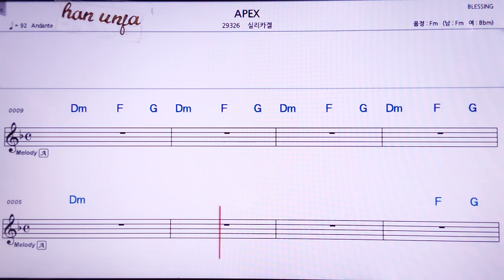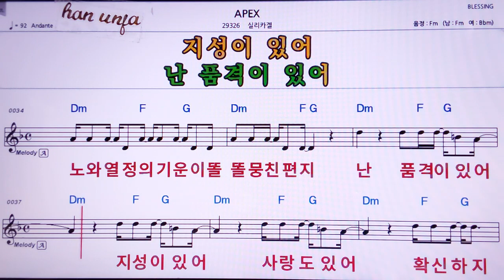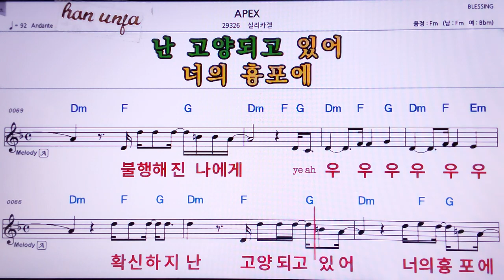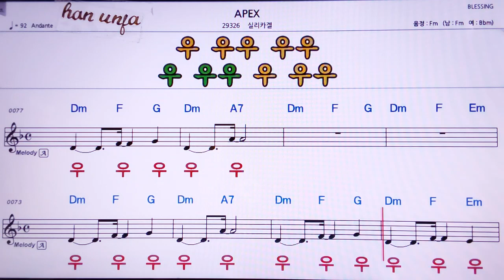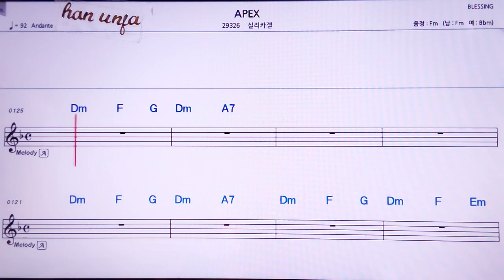💖APEX/실리카겔 👍MR,노래방, 악보, 코드,Karaoke With Sheet Music